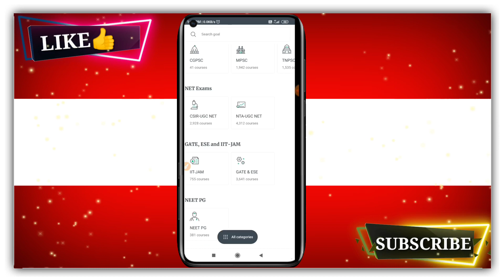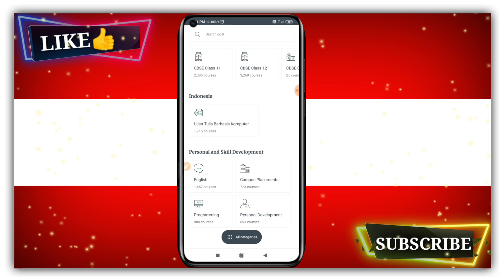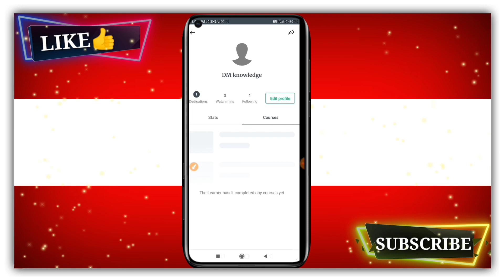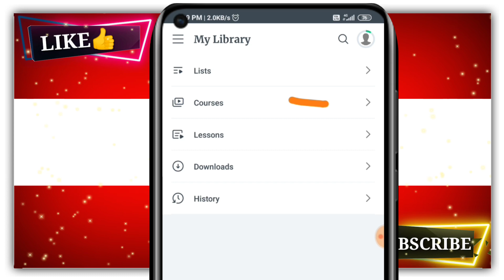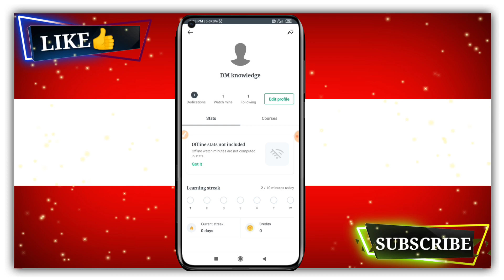how to use unacademy app | unacademy app kaise use kare | unacademy learning app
aaj ish video me mai aapko btaunga unacademy learning app kaise use karte hai full detail dunga step by step video pura dekhiye..

topic covered

how to use unacademy app
unacademy app kaise use kare

by
DM KNOWLEDGE
dm knowledge